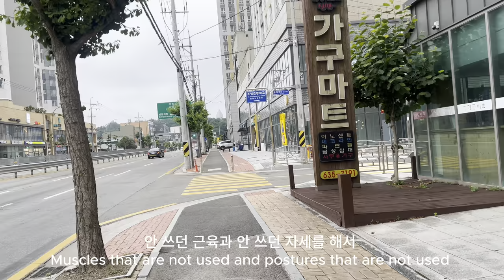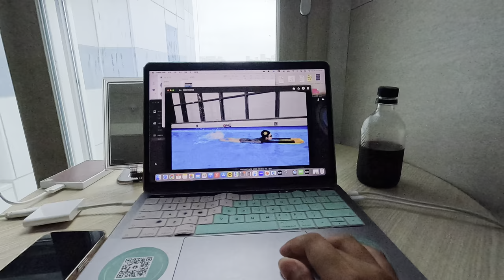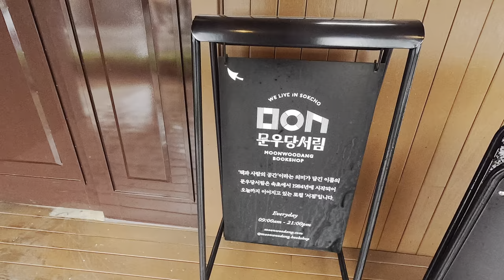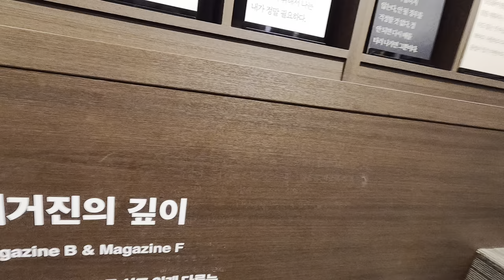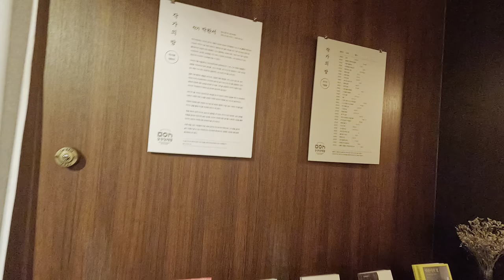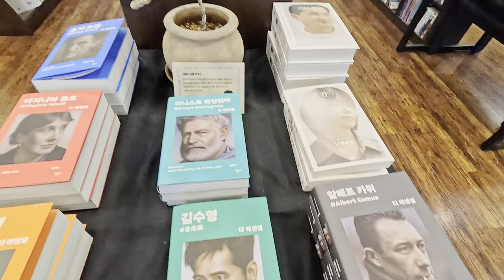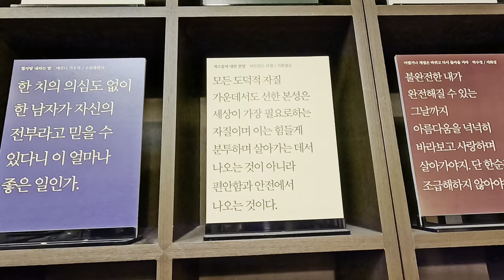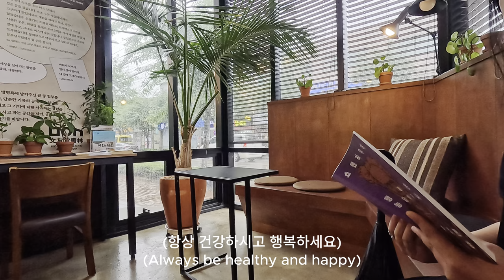14. 속초 한달 살기: 혼자 비오는 날 백년가게 책방가기 - Living in Sokcho for a month. 14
이곳에서 저는 사랑하지만 무서워했던 바다를 극복하기 위해 수영을 배우고 있습니다.
오늘은 비가 와서 속초의 백년 가게 [문우당서림]을 가서 좋은 책 한권을 읽고 왔네요.
속초에서의 여유로운 일상. 함께 나눠요. 감사합니다. 건강하시고 행복하세요!!!
Here I am learning to swim to overcome the sea I loved but was scared of.
It rained today, so I went to Sokcho's 100-year-old store [Moon Woo Dangseorim] and read a good book.
Relaxing daily life in Sokcho. Let's share.
Thank you. Stay healthy and happy!!!